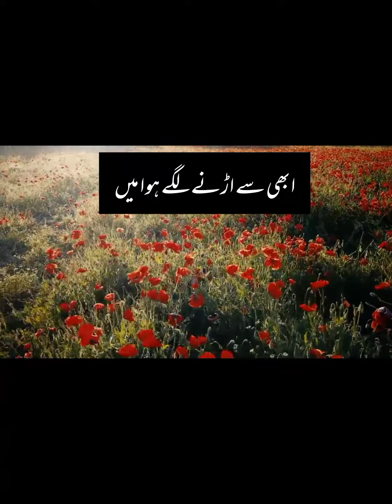khamosh lab hain, jhuki hain palken | Shabina adeeb | beautiful Urdu poetry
"khamosh lab Hain jhuki Hain palken
dilon me ulfat nai nai hy"

poet: Shabina adeeb